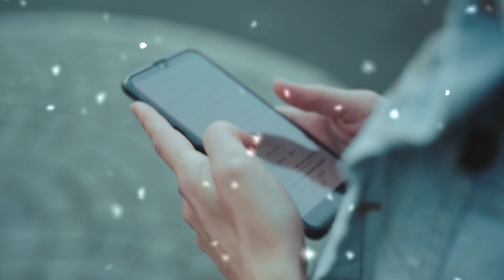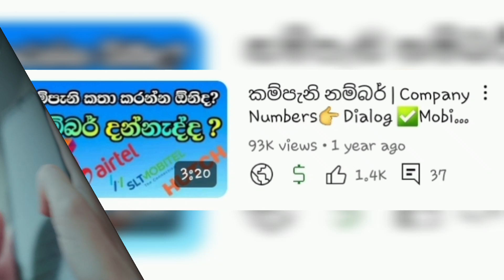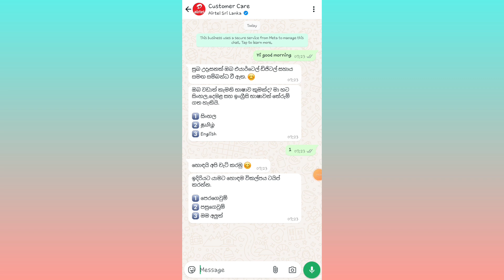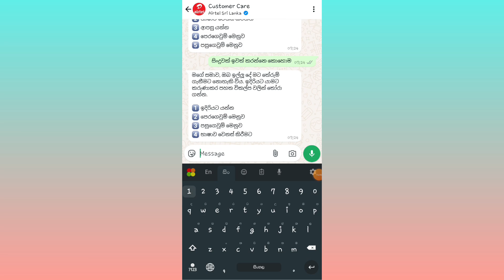Airtel ප්‍රශ්න Whatsapp එකෙන් කියන්න Airtel Whatsapp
කම්පැනි නම්බර් ☝️☝️